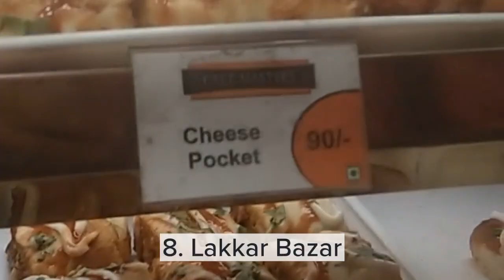Best places to visit in Shimla: Top places of Hill Queen Shimla, Himachal Pradesh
Best Places to Visit in Shimla

Shimla is the capital of the northern Indian state of Himachal Pradesh, in the Himalayan foothills. Also known as the ‘Queen of Hills’, Shimla is a favorite tourist destination for domestic and international travelers.

1. The Ridge, Shimla
The Ridge offers stunning views of the snowcapped mountain ranges that border this paradise of a destination against a blue sky, and the place is dotted with long-established British establishments that invite visitors to indulge in a bit of shopping and binge eating. With its boutiques, bars, restaurants, cafes, and shops, the Ridge serves as the center of the community.

2. Jakhoo Hill and Temple, Shimla
With a blanket of alpine trees covering it, Jakhoo Hill is situated at an altitude of 8000 ft., and it is home to the world's tallest statue (108 ft.) of Hanuman.

3. Mall Road, Shimla
A hip and happening location in Shimla that attracts visitors of all ages, Mall Road is one of the best places to visit for couples in this hill station. This is one of the best places in Shimla to soak up the spirit of the touristy delights of the city with its plethora of cafes, restaurants, showrooms, department stores, and shops selling trinkets and exclusive handicrafts.

4. Green Valley, Shimla
A breathtaking natural dale near Shimla and Kufri, Green Valley set against the backdrop of snow-covered mountains and lush green forests of pine and deodar, the valley is carpeted in greenery. It has been the favorite location of several Bollywood movies in India.

5.  Kufri, Shimla
Kufri, known as the winter sports capital of India, is about 40 minutes from the city center and offers training and ice skating and skiing facilities.

6. Indian Institute of Advanced Study
The historic location where the decision to create Pakistan and East Pakistan out of India was taken during the days leading up to the country’s independence and after India gained independence. The place served as the summer retreat of the country’s president until it was converted into a center for advanced study and research. It was known as Rashtrapati Niwas.

7. Mashobra, Shimla
A less crowded destination in the region, Mashobra, a small town in Shimla, becomes a paradise for winter game enthusiasts. The lush green expanse is covered with a glistening blanket of snow that provides the perfect base for skiing, a cool ambiance, and plenty of fun activities, without the mob.

8. Lakka Bazaar
The Lakka Bazaar is the place to experience shopping from quaint stores popular for handicrafts and gifts made of wood. It is situated at a walkable distance from the Ridge.

So, most people ask this question- When is the best time to visit Shimla?
Shimla experiences pleasant weather during the summer, lasting from March to June, making it the best season to visit Shimla. However, if you wish to witness snowfall, you should plan a trip to Shimla during winter, i.e. between November and February.

Welcome to Shimla
Cheers